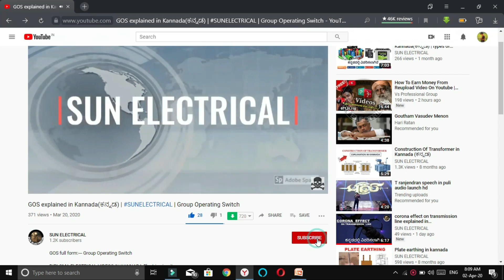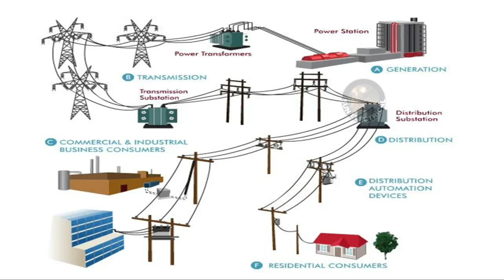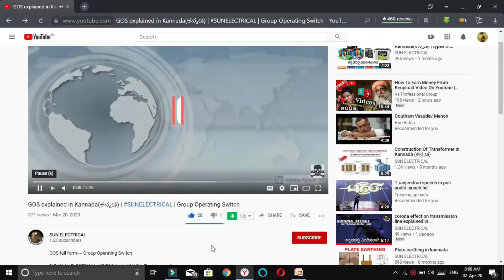why is power transmitted at high voltage and low current Explained in Kannada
The primary reason that power is transmitted at high voltages is to increase efficiency. As electricity is transmitted over long distances, there are inherent energy losses along the way. ... The higher the voltage, the lower the current. The lower the current, the lower the resistance losses in the conductors.